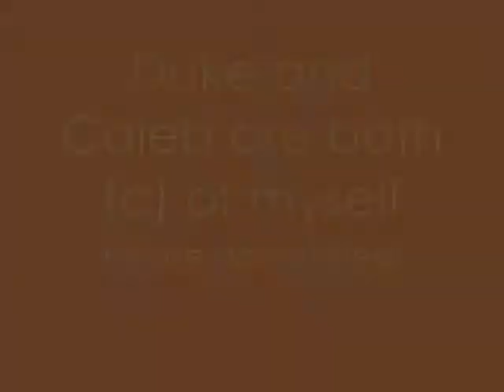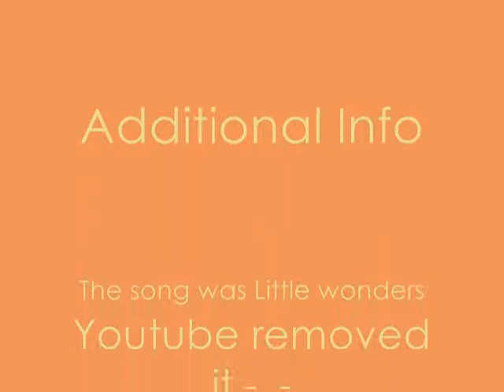"Duke's Little Wonder" - Steps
Let's try this again -_- youtube removed my vid cuz of the song.